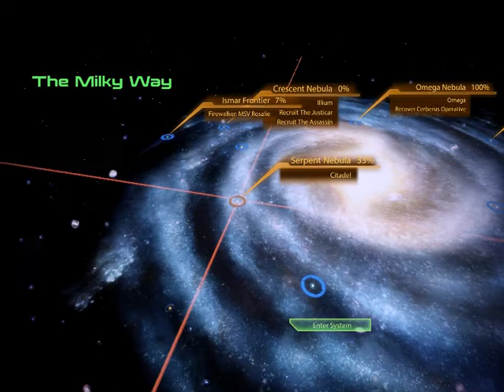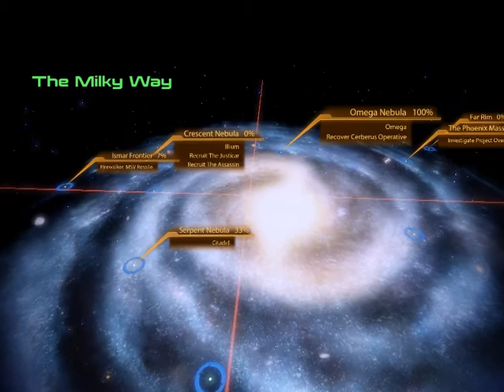Mass Effect 2 Deluxe Edition Mod Gameplay Part 67 for 4 6 8gb Ram PC